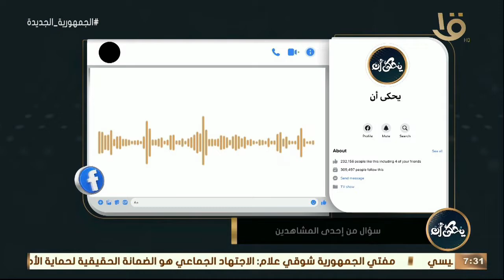يحكى أن | د. محمد رفعت: ده سؤال مرعب لأي طبيب ولأي إنسان.. شاهد حكاية مهمة جدا لكل أب وأم